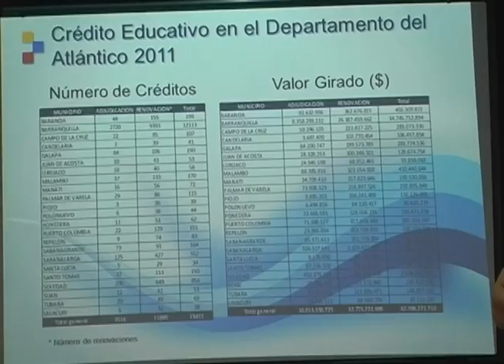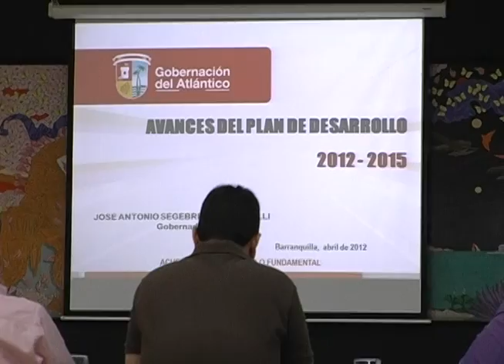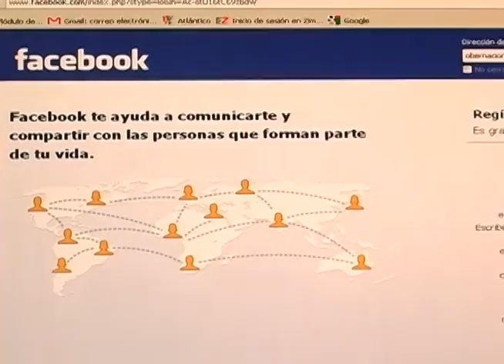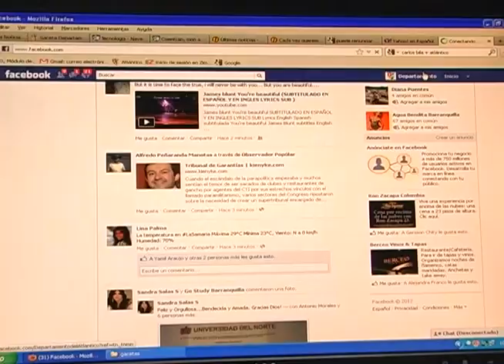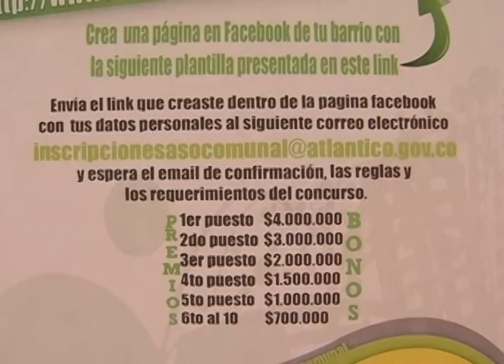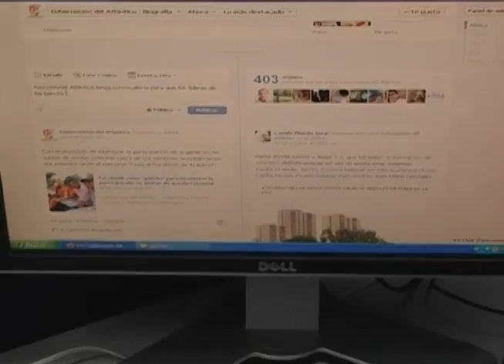Programa Institucional 20 de Abril - 2012- Segunda Parte.mp4